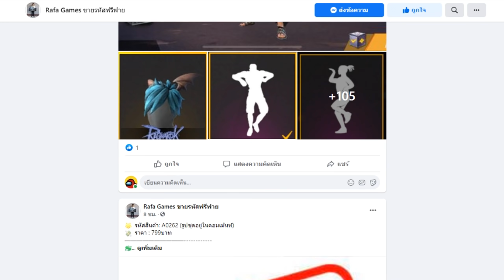[PBเซิฟไทยแท้] สไนเกรียนมีเป้าในตำนาน ที่ยังขายอยู่ในคลังแสง!!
My PC

CPU : Ryzen 7 5800X
GPU : RTX 3060 Aorus elite
Ram : 16 GB DDR4 bus 3200 Nox RGB
MB : Aorus b450 elite
SSD M.2 Black : 500 GB
HDD : 500 GB
Keyboard : Ultra nubwo X23
Headphone : STEELSERIES ARCTIS 5
Mouse : Razer mamba elite chroma
Monitor : MSI Optix G32cq4 31.5 Va 165hz 2k Curved Freesync
Microphone : Hyperx Quadcast S
Wabcam : C922 Pro